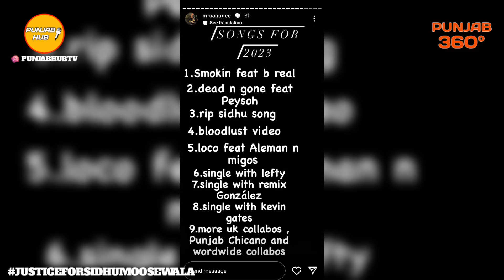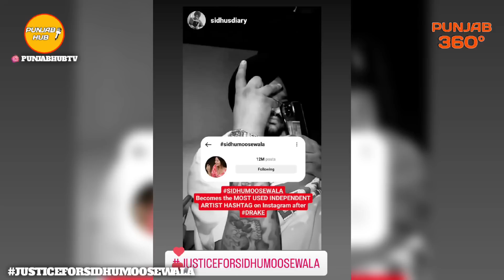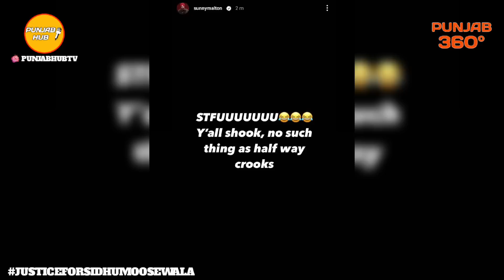Sunny Malton Reply After P.O.V Song | Karan Aujla| Sidhu Moose Wala | Latest Punjabi Song News